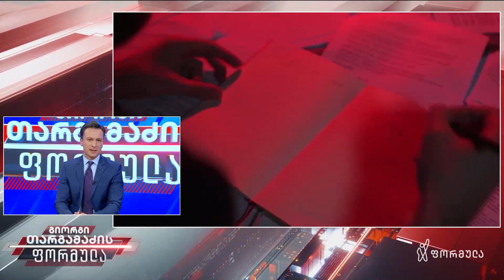კოვიდცუნამის მოლოდინში - გიორგი თარგამაძის მონოლოგი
▪️  „პიჯაკსა და ჰალსტუხში გამოწკეპილი ხელისუფლების ვითომ მეთაური მართვის იმიტაციითაა დაკავებული, მაღალ სცენებსა და კონდიცირებულ დარბაზებში ქვეყნის ვითომ განვითარების 10-წლიან გეგმებს გვთავაზობს,“ - გიორგი თარგამაძე